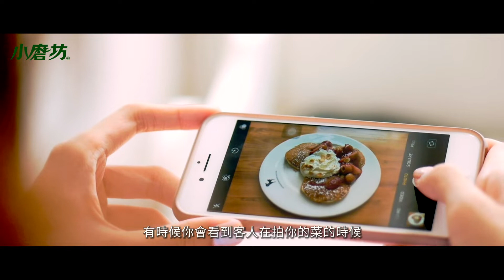傳承的美味就是經典 台灣國際年輕廚師協會理事長菜 | 李思銘 Simon【美味值得玩味系列訪談】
：：傳承的美味就是經典：：
台灣國際年輕廚師協會理事長 李思銘 Simon

『經典』存在於每個人心中，定義因人而異。
對李思銘而言，經典的味道就是傳承的美味，他堅持將最原始的菜餚風味、中心思想傳承後輩，提醒自己在追新求變的世代中 - 勿忘根本

調味 存在我們的日常裡
它詮釋的不僅是料理本身
更是一種生活態度
小磨坊帶你一起從探索的過程中
玩出自己的美味定義！